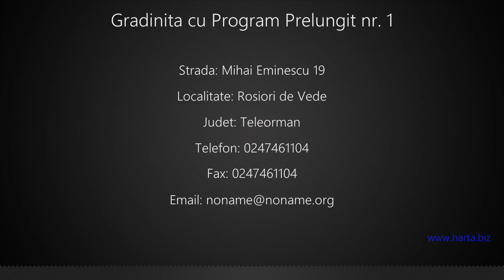Gradinita cu Program Prelungit nr. 1 Rosiori de Vede